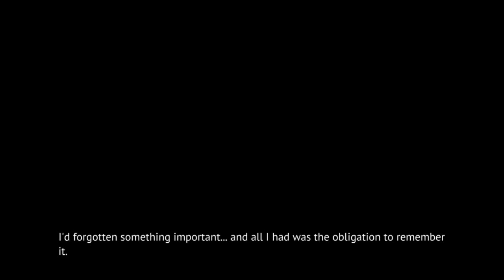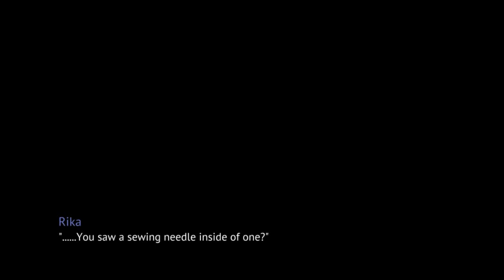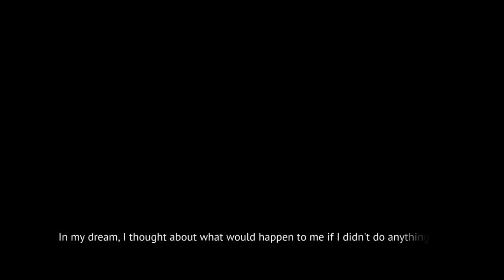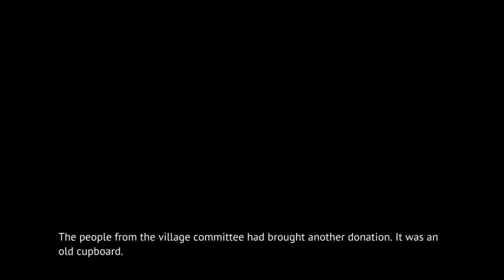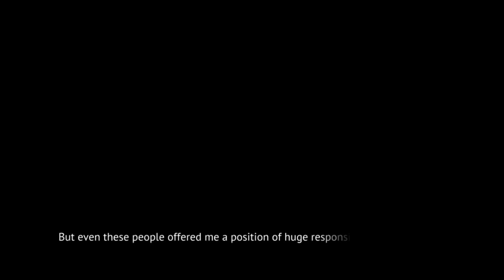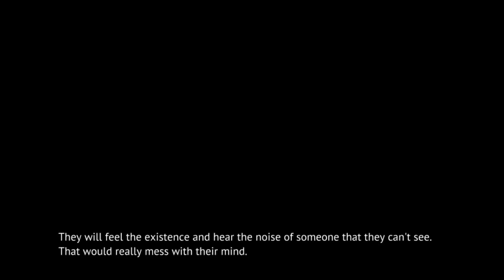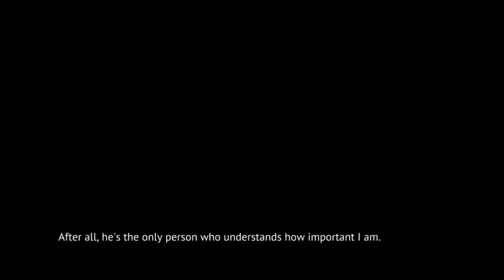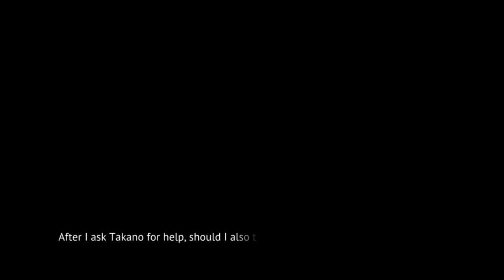MINAGOROSHI PT5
Steam-lambdadelto_34